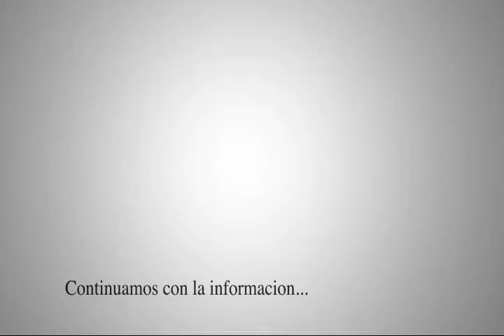[nvision03/mayo/10] CONALEP ESTALLARÁ LA HUELGA EL 17 DE MAYO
120 maestros de CONALEP emplazan a la huelga para el próximo 17 de mayo.
este sindicato emplaza nuevamenta a los directivos de esta institucion.